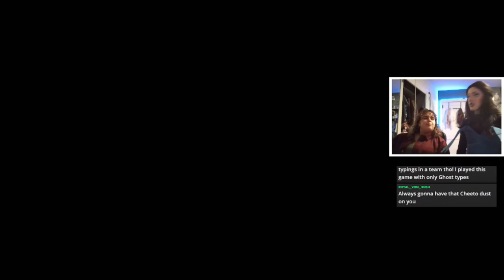My friend Meets New Pokémon! | Teaching My Friend Pokémon (3)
I really tried to split the first stream up into just 3 episodes but there's so much content in the tutorial! Today we make it through Area One and Los Platos!

I'm teaching my friend Blobobob how to play Pokémon because she's never played before! Her knowledge is very minimal and this is a blind playthrough for her, so this should be chaotic! This series is originally recorded live on Twitch and has been cut down into episodes for YouTube!

0:00 Intro
0:18 Area One (Catching Pokemon)
13:25 Los Platos
23:46 Battle Nemona!
31:36 Outro